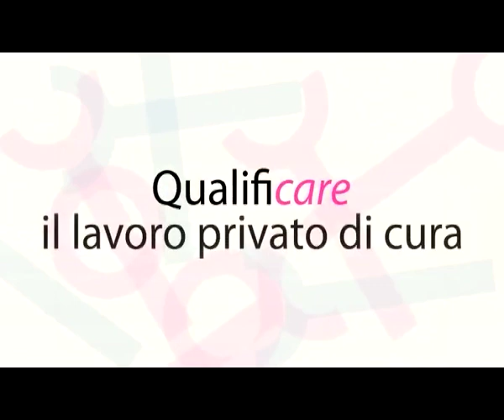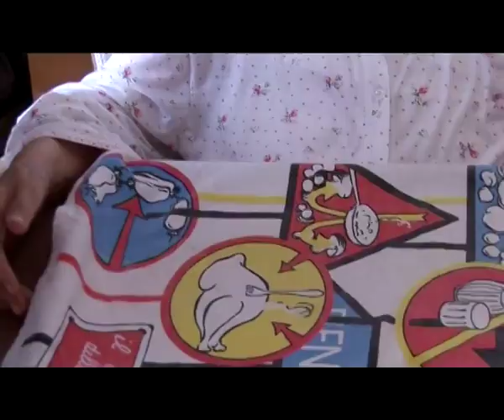Qualificare il lavoro privato di cura - Prima parte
La popolazione italiana invecchia, ma chi si sta prendendo cura dei nostri anziani? Sono le assistenti famigliari (comunemente chiamate badanti) che hanno il compito di accudire i "nostri vecchi" ma spesso non hanno una preparazione specifica. Il progetto "Qualificare il lavoro privato di cura" aveva il compito di conoscere il fenomeno del badantato, di creare dei percorsi di formazione per le assistenti famigliari e di creare due sportelli per avvicinare la domanda e l'offerta di lavoro a Brescia e a Sesto San Giovanni.